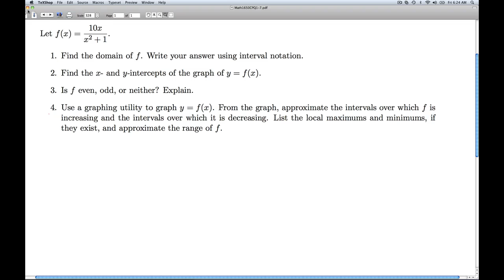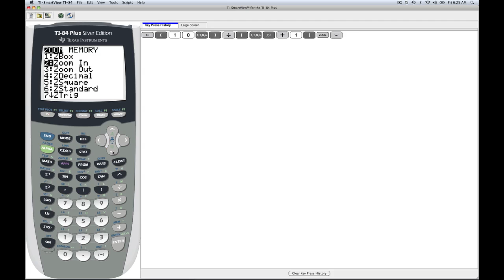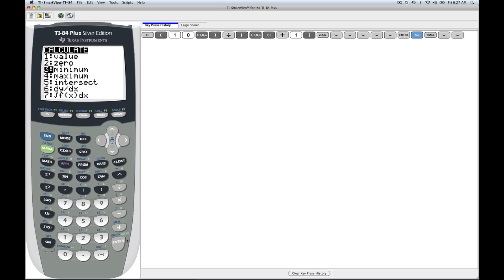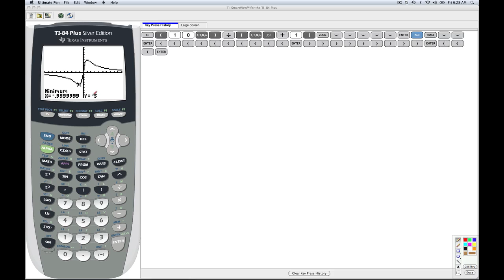Stitz Zeager Checkpoint Quiz 1.6 Part 2 of 2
We use a graphing calculator to find the local extrema and range of a function.